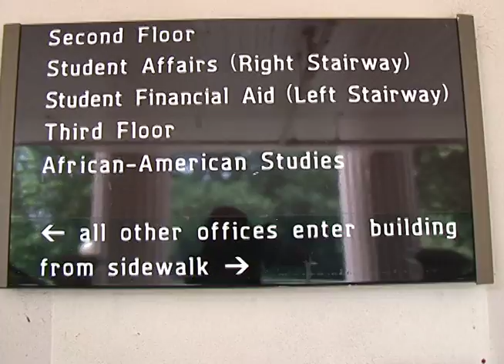Student Loans 4/3/12 Grady Newsource.mov